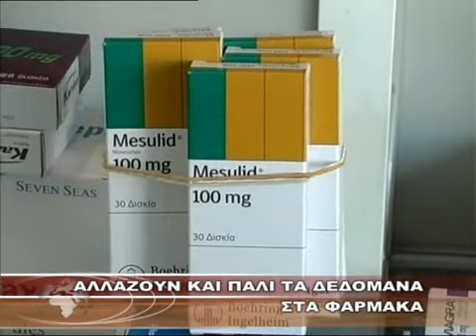ΑΛΛΑΖΟΥΝ ΚΑΙ ΠΑΛΙ ΤΑ ΔΕΔΟΜΕΝΑ ΣΤΑ ΦΑΡΜΑΚΑ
ΑΛΛΑΖΟΥΝ ΚΑΙ ΠΑΛΙ ΤΑ ΔΕΔΟΜΕΝΑ ΣΤΑ ΦΑΡΜΑΚΑ 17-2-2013